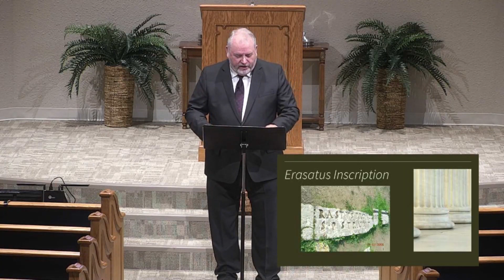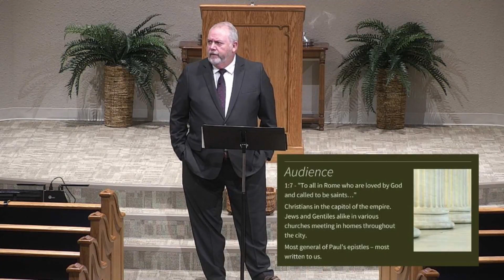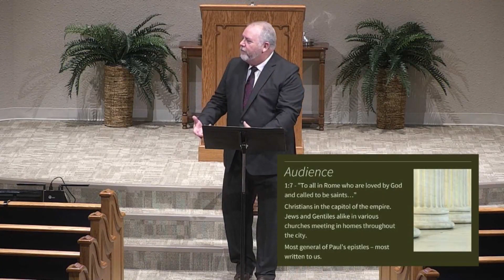Sunday Morning Bible Study - "Book of Romans - #1" by Chris Graham - 12-3-23